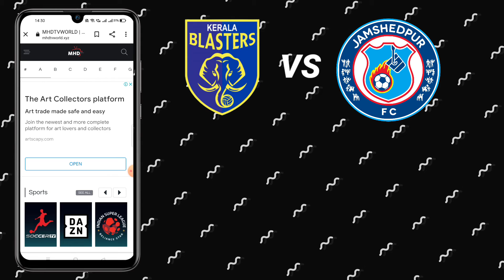How To Watch Kerala Blasters Vs Jamshedpur Semi Final Match 2022 With Malayalam Commentry | No Apps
In This Video I Talked About How To Watch Kerala Blasters Vs Jamshedpur FC Semi Final 2022 Match Live With Malayalam Commentry And Without Any Apps

I Am Trying My Best Always

Pls Help Me To Reach This Video 1k+ Views

😁Tq Guys For Watching This Video😎